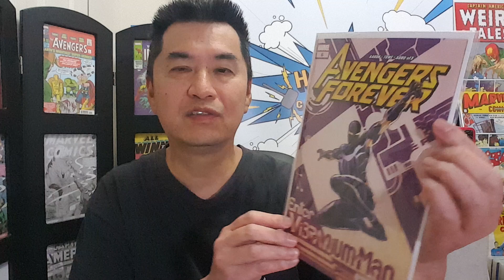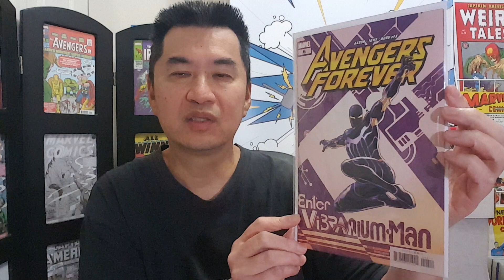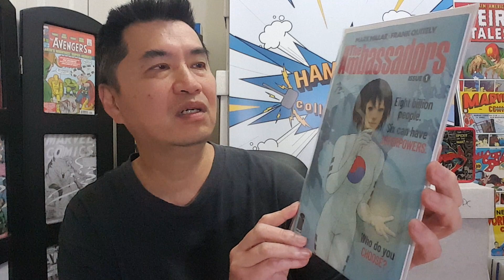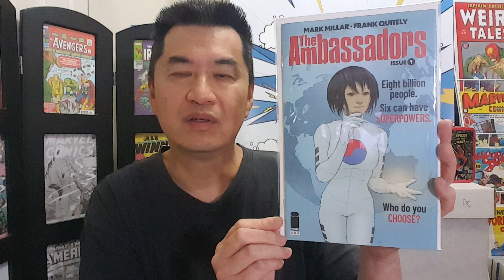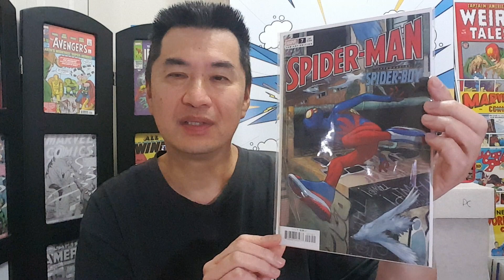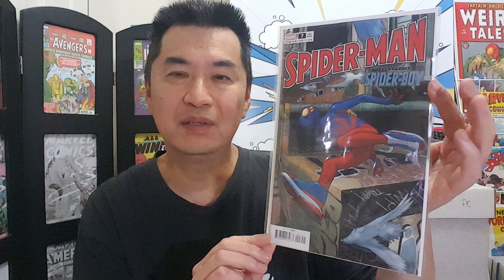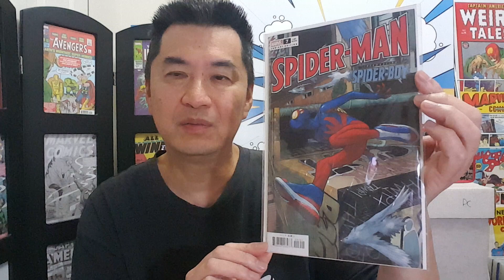The Spec List Of 3